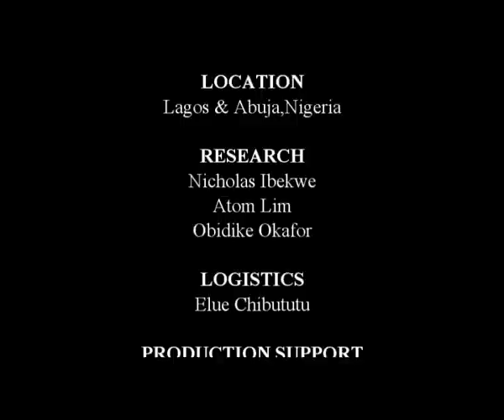Kano State has no office of 1st Lady - Gov Kwankwaso on Straight Talk with Kadaria 37e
Episode 37 (part 5 of 5)of our News and Current Affairs Television program "Straight Talk with Kadaria" with special guest Governor of Kano State His Excellency Engr. Rabiu Musa Kwankwaso a contestant for the presidential ticket under the All Progressives Congress (APC) speaking about his presidential ambitions and vision for Nigeria, his service in Kano State, the Boko Haram insurgency, and his style of leadership.
Join the conversation online on the Reinvent Media channel.